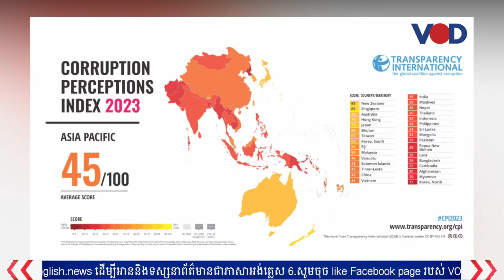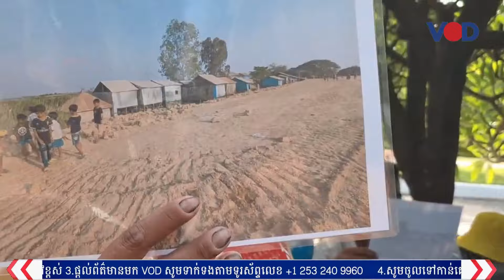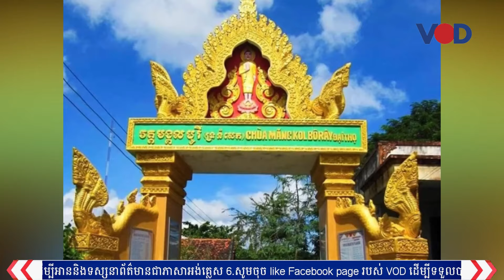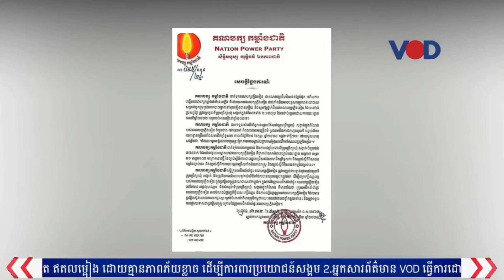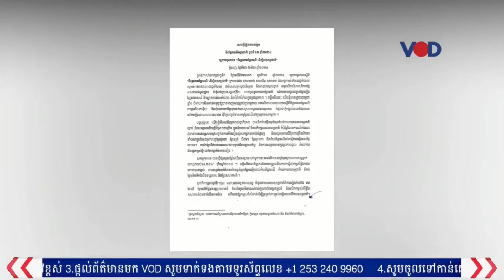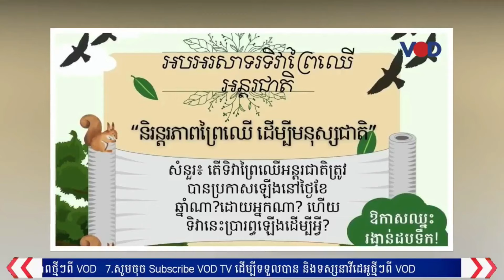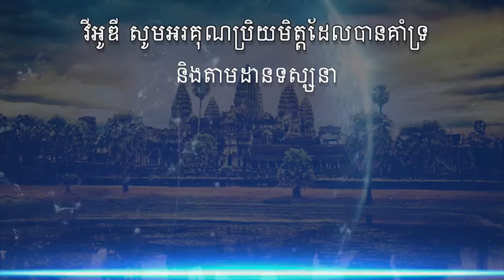កម្មវិធីផ្សាយព័ត៌មានពេលល្ងាច VOD ថ្ងៃពុធ ទី២៧ មីនា ២០២៤